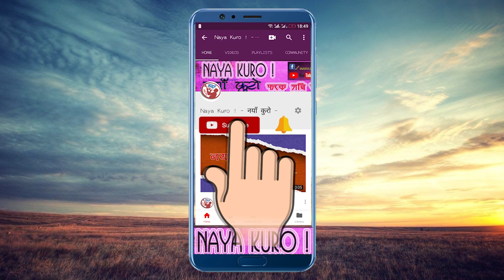डा. गोविन्द केसीले सांसदलाई भिडियो सन्देश पठाए ।। Govinda KC Video Sandesh ।।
अनशन बसेको १४ औँ दिनमा डा. गोविन्द केसीले सांसदलाई भिडियो सन्देश पठाएका छन् ।

Video Source : @seeuabhishek (Twitter)